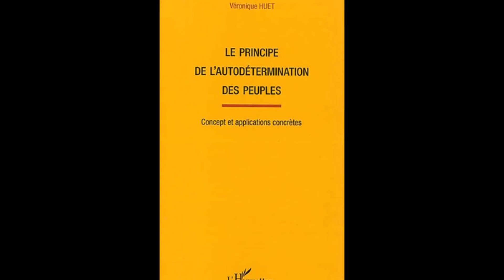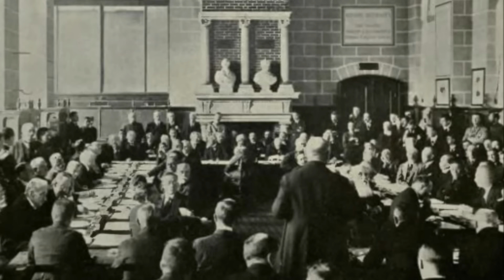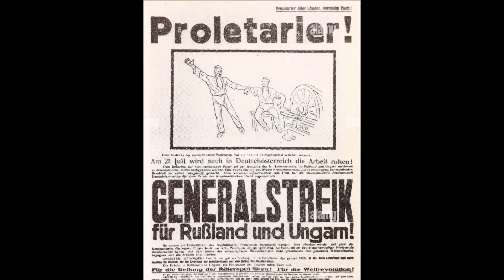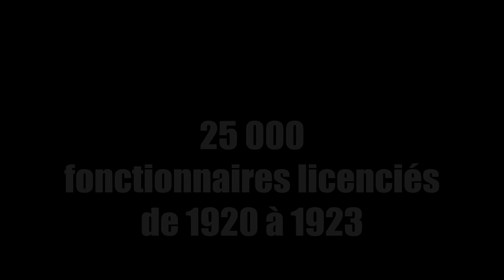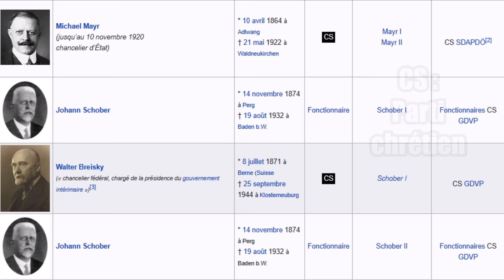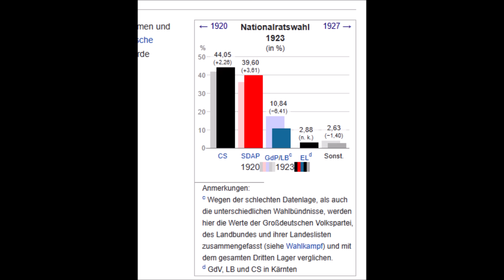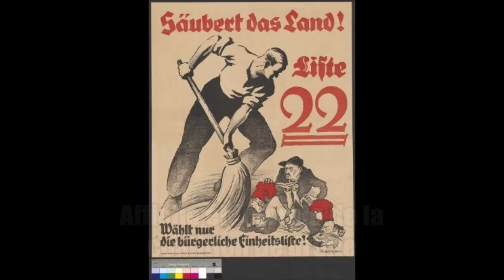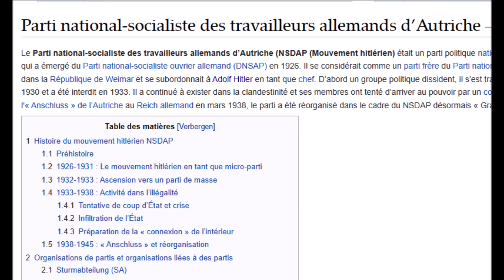20 ANS DE CAUCHEMARS | L'Autriche de l'entre deux guerres / Partie 2 : 1919-1932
Nous voici dans la partie 2 dédiée à l'Autriche de l'entre deux guerres. Cette fois-ci, nous verrons la naissance de la première republique d'Autriche, les différentes périodes d'instabilités qu'elle a connue, ainsi que l'échec de sa démocratie..

Au programme ; des gauchistes et des droitards, des manifestations qui dégénèrent et des chrétiens bien énervés !
QUE DEMANDE LE PEUPLE ??

Instagram ! : geekoureb
Le Tipee ! :